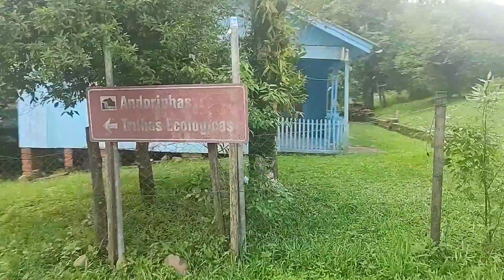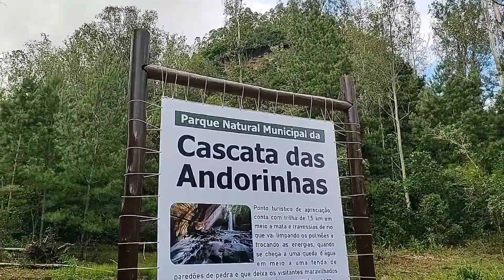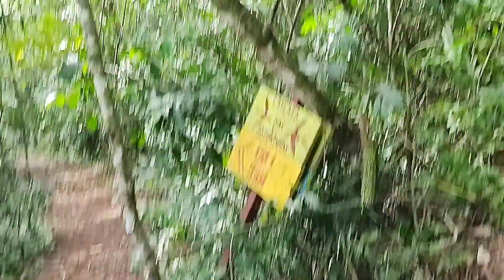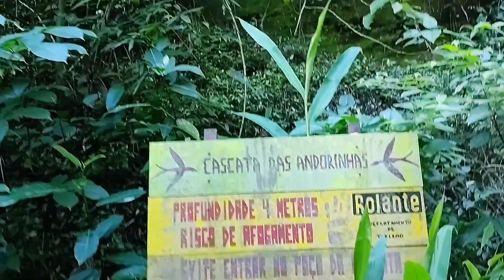Cascata das andorinhas Rolante-RS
Olá galera! Fomos conhecer a famosa cascata das Andorinhas aqui em rolante... Ficamos surpreendidos com a beleza do lugar!